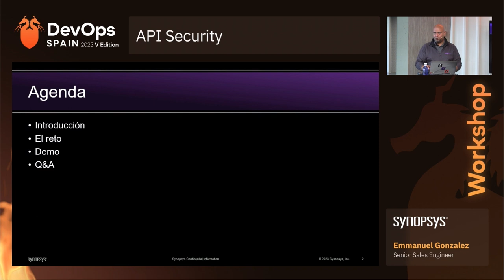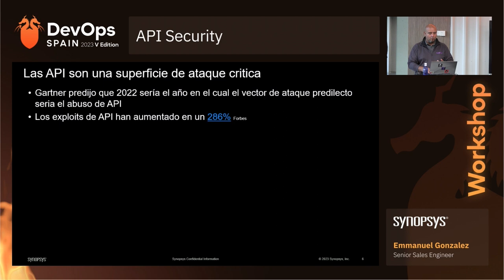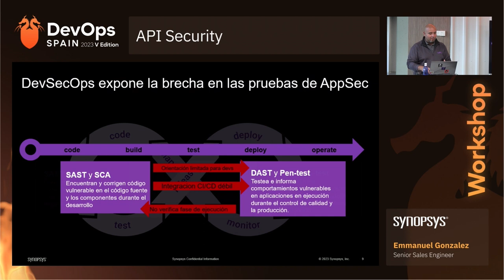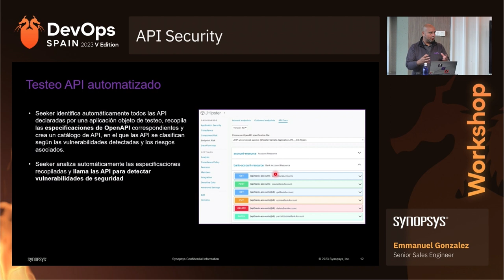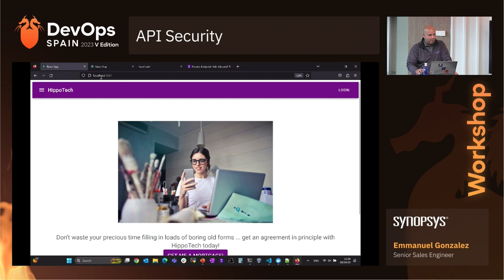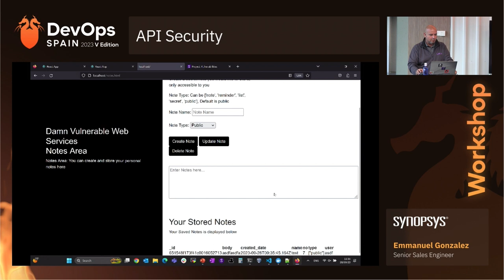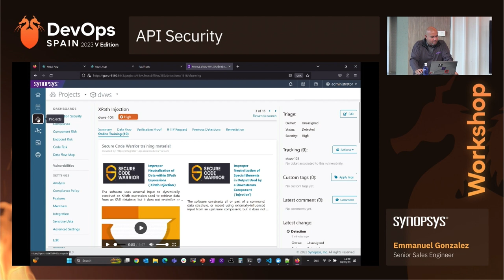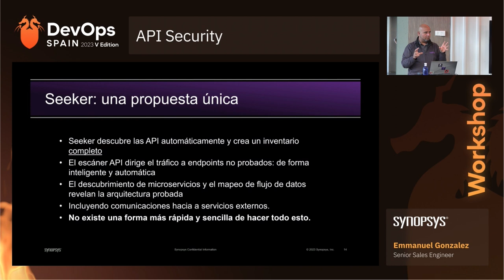Workshop DevOps Spain V (Synopsys) - API Security | knowmad mood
Cómo se hace y cuáles son los retos en hacer una API seguraEn este workshop, Emmanuel Gonzalez, Senior Sales Engineer de Synopsys, nos explicará cómo se hace y cuáles son los retos en hacerlo correctamente. Nos explicará cómo el automagically API scan de Seeker puede ayudar en esto.